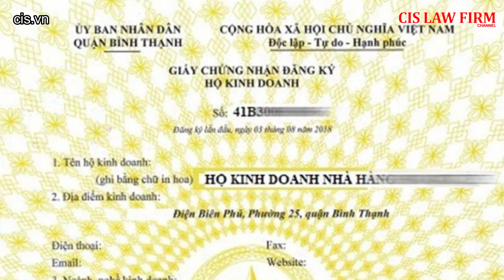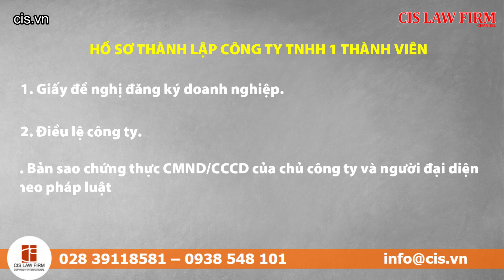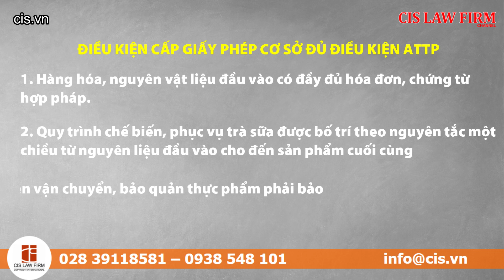Mở quán TRÀ SỮA: 4 vấn đề pháp lý cần lưu ý! Giải đáp pháp luật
Trong những năm gần đây, trà sữa là thức uống quen thuộc của giới trẻ Việt Nam. Theo đánh giá của các công ty nghiên cứu thị trường, tại Việt Nam, trà sữa đang đứng vị trí thứ 2 về lượng người ưa chuộng sử dụng liên quan đến thức uống. Bên cạnh đó, thị trường trà sữa Việt Nam có tốc độ tăng trưởng hàng năm khoảng 20% và đã đạt quy mô hằng năm lên đến hơn 360 triệu USD. Những con số này cho thấy tiềm năng rất lớn của ngành kinh doanh trà sữa. Để mở quán trà sữa, bên cạnh yếu tố kinh doanh như đầu tư cơ sở vật chất, xây dựng thực đơn và công thức đồ uống, thì các vấn đề về thủ tục pháp lý cũng cần được lưu tâm. Trong video hôm nay, công ty luật sẽ hướng dẫn các bạn những vấn đề pháp lý cần lưu ý khi mở quán trà sữa.
Video liên quan:
Thực hiện:
109 Hoàng Sa, Phường Đa Kao, Quận 1, Thành phố Hồ Chí Minh